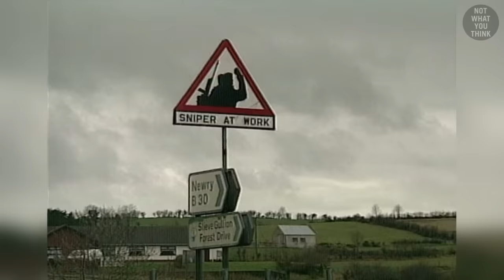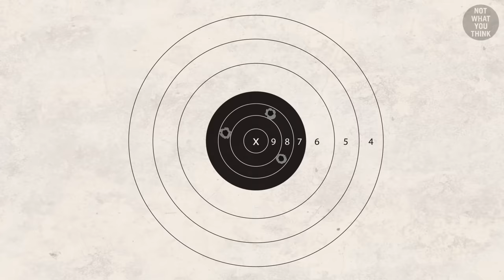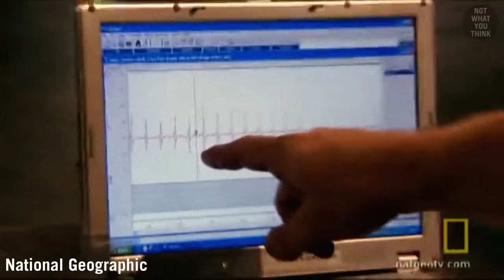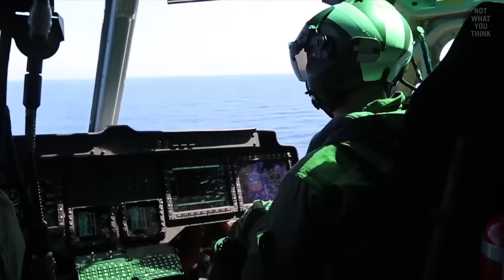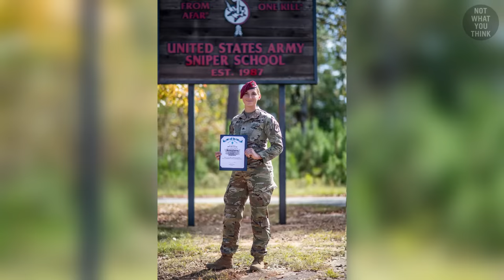Why Snipers Avoid Headshots In Real Life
0:00 Sniper At Work
0:46 The US Army medic shot by sniper
2:06 Snipers are not visible
2:55 What if a sniper misses the shot?
3:30 Who is more experienced? Sniper or Spotter?
4:02 Impact of wind on sniping accuracy
4:21 Impact of gravity on sniping accuracy
5:08 Impact of the Coriolis Effect on sniping accuracy
5:42 WarPath Ace Shooter (sponsor)
7:02  How do snipers measure distance?
8:02 The longest sniper kill world record
8:29 Breathing control and trigger control
9:07 Why snipers don't go for headshot
9:50 How aerial snipers work?
11:09 How do snipers hide? (Ghillie suit)
12:19 Why snipers pants don't have zippers
13:15 Stalking training for snipers
14:02 Sniper's most important role (Reconnaissance)
14:55 Sniper school (Fort Benning)
15:28 Psychological impact of snipers
16:16 What happens to captured snipers?
16:51 Sniper countermeasures
17:36 Drones are replacing snipers

Montage of a Map - Eden Avery
Particle Emission - Silver Maple
Close Encounter - Wendel Scherer
Beyond the Mountains - Experia
Black Bullet - Deskant

Footage:
Select images/videos from Getty Images
Shutterstock